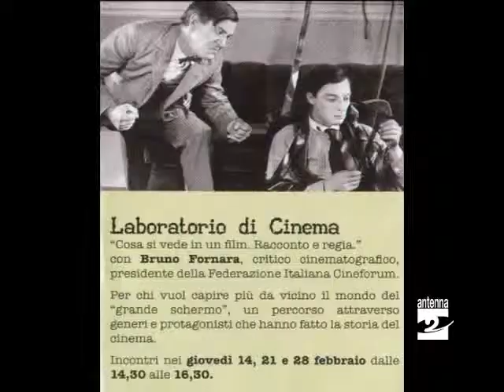Albino progetto giovani tra cinema e fotografia Antenna 2 TV 22022013